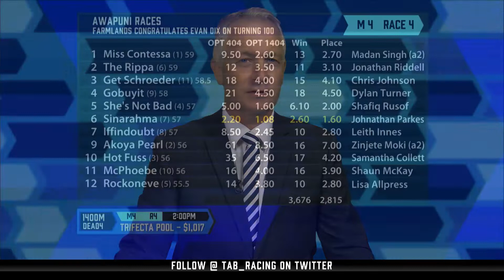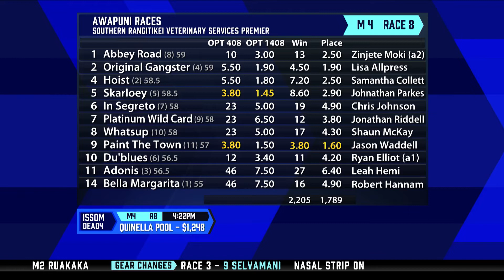The Punters Lounge Live: Allan Sharrock